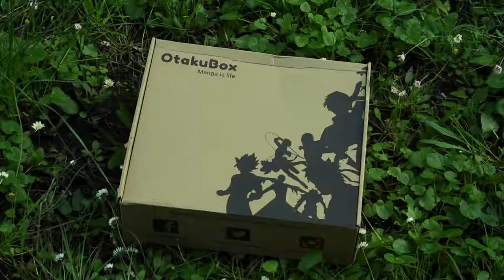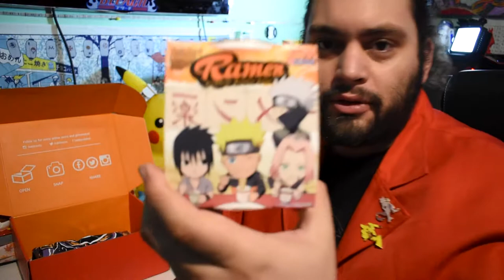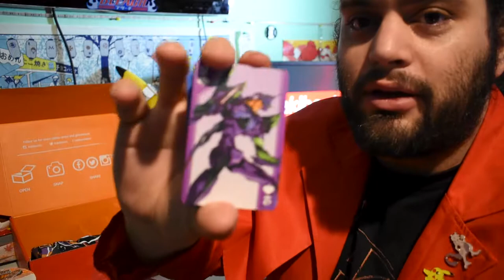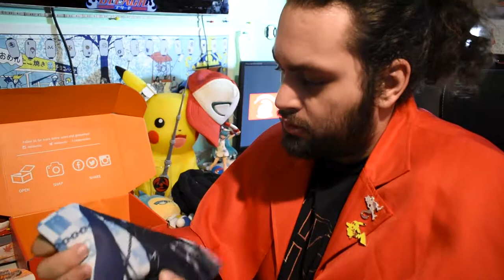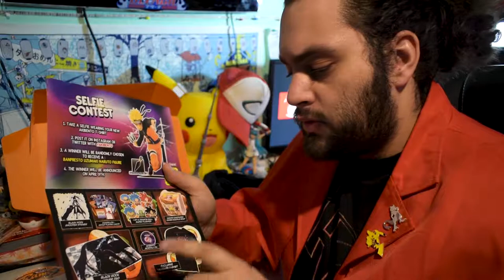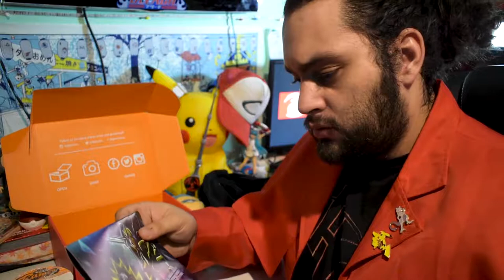Ouverture Akibento Box [unboxing mars 2018]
Bienvenue dans cette nouvelle ouverture !!
Déballage de la Akibento Box un ouverture pas piqué des hannetons avec des licences comme Dragon Ball Super Black Rock Shooter Univer Gundam et Naruto !
! Merci à tous les nouveaux abonnés mettez vous bien !